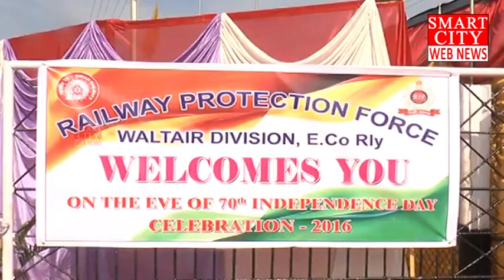విశాఖ డివిజనల్‌ రైల్వే మేనేజర్‌ ఆద్వర్యంలో 70 వ స్వాతంత్ర్యదినోత్సవ వేడుకలు ఘనంగా నిర్వహించారు.